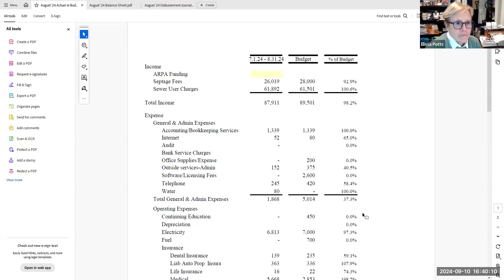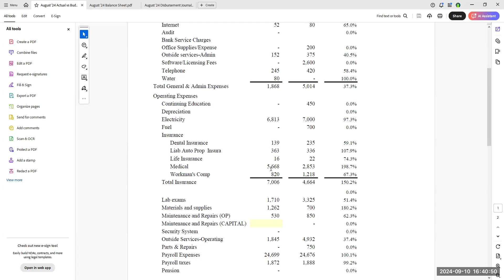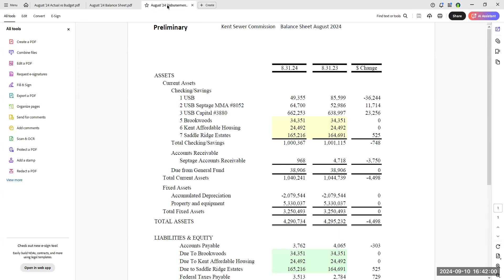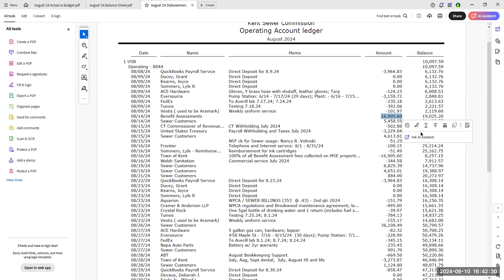SEWER COMMISSION SEPT. 10, 2024